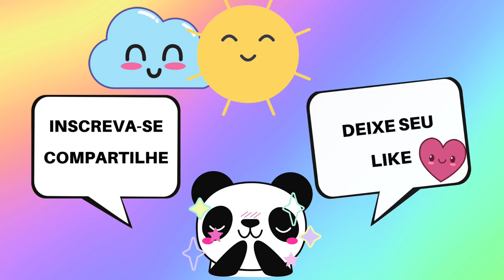NUVEM KAWAII COM RAIO - Como desenhar uma NUVEM FOFA FÁCIL ✍🏻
Olá Galerinha linda! 😍 Tem vídeo novo chegando por aqui!

Usei canetinhas para colorir e canetas marcador permanente para contornar. Se você achar melhor, pode começar com lápis ou já com o marcador. Depois é só ir colorindo o desenho. Você pode usar qualquer material que tenha em casa, como lápis de cor, giz de cera ou tinta.
💙 Faça um desenho também, use sua criatividade!💙